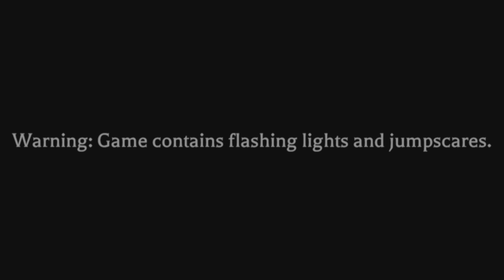The Mimic - Book 2 - Chapter 1 - The Return of Yok Tao!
Yok Tao Strikes Back! 😱 Join us in the hilarious, heart-pounding sequel as our group reunites to tackle mind-boggling puzzles and try not to end up dead in book 2! Will they make it out alive or become the newest chapter? Tune in to find out and prepare for some serious laughter!